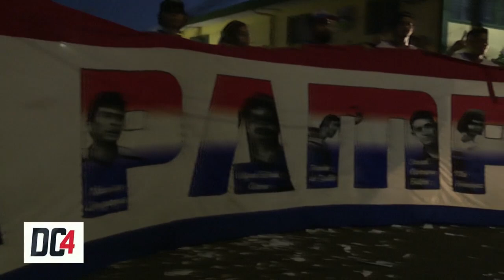¡Firpo celebra sus 100 años en el Sergio Torres Rivera!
Los jugadores de Firpo se reunieron en el estadio Sergio Torres Rivera para celebrar el centenario de los pamperos.